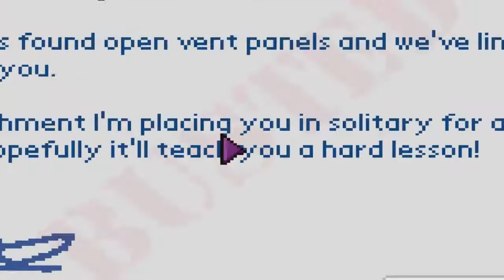[The Escapists 1] 48.díl - Vzhůru do solitary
V dnešním díle Escapistů skoro nic neuděláme... vlastně spíš všechno poděláme :D. Tak si užijme ty nádherný Gamingasovy faily :).